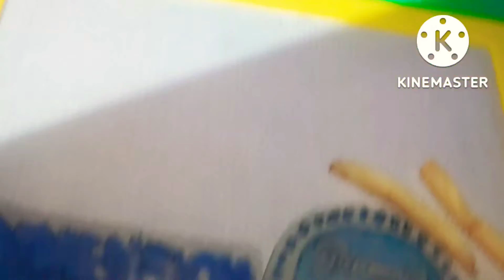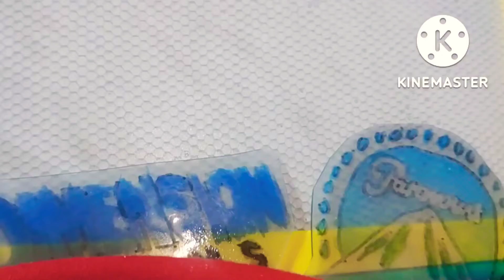Annoying P-Head - The McDonald's French Fries Challenge